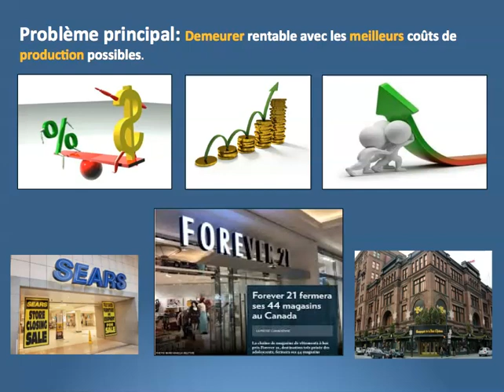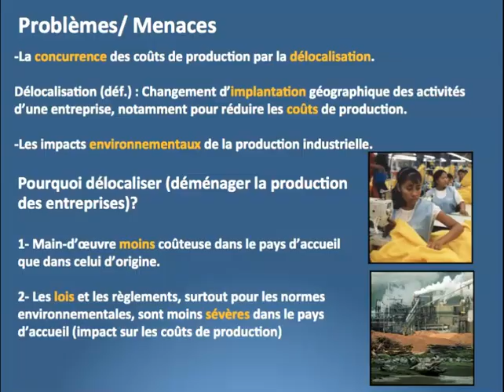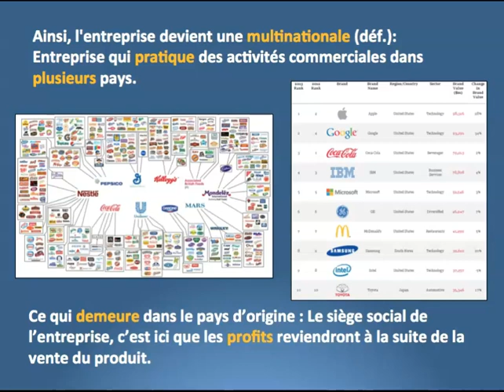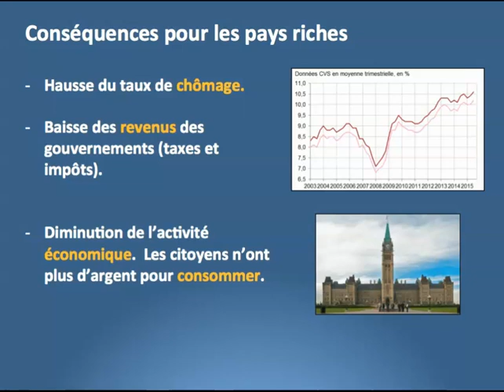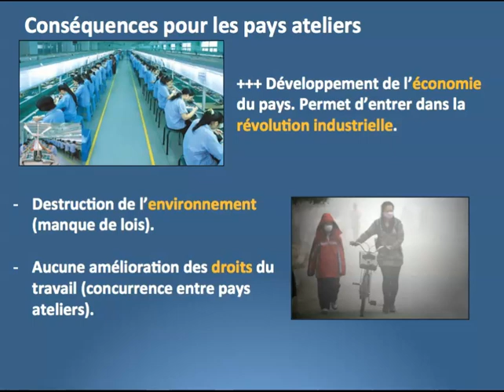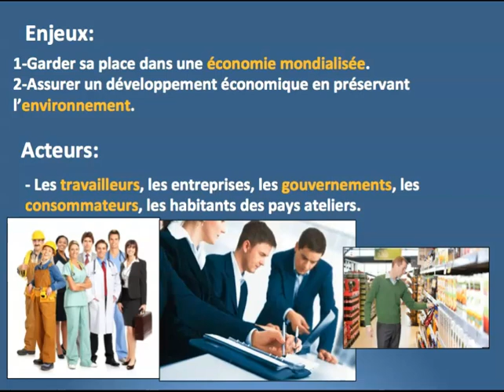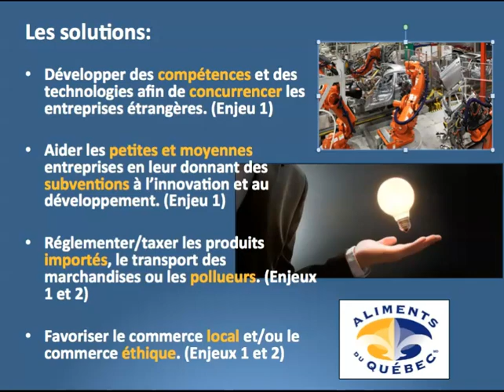Capsule 4 - Problématique, enjeux, les acteurs et les solutions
Cours à distance : 2e secondaire en géographie : Le territoire industriel.

*Les élèves des groupes 211,213,214 doivent compléter le questionnaire Edpuzzle. Le lien vers ce questionnaire ce trouve sur votre Classroom.